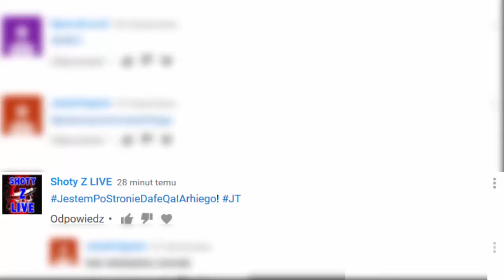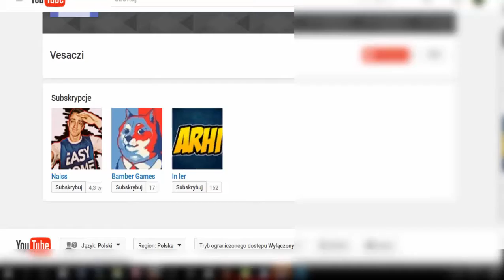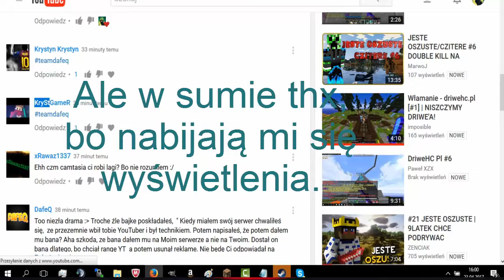DRAMA | MULTIKONTA, WYSWIETLENIA I DISLIKE! | DAFEQ WYCOFAŁ SIĘ! | III WOJNA ŚWIATOWA CZ.2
__________[DRAMA ALERT]__________
♝ DAFEQ WYCOFAŁ SIE!